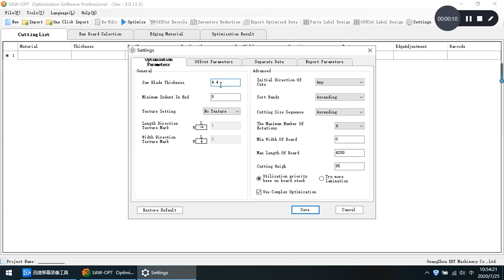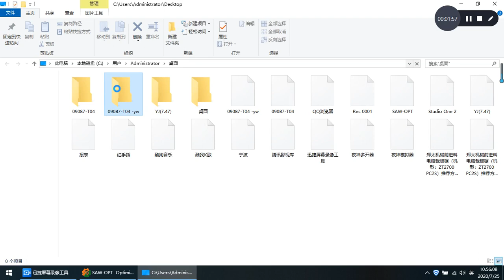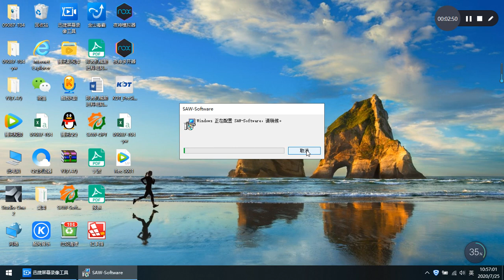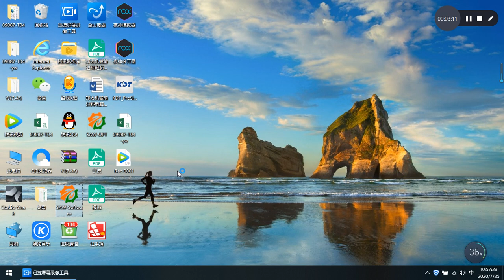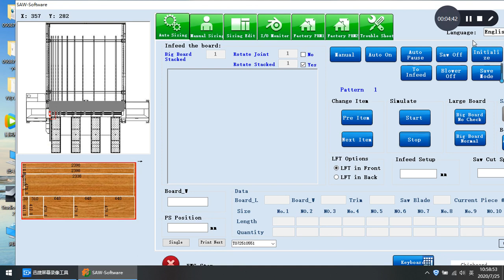English demo for MJ330 Beam saw